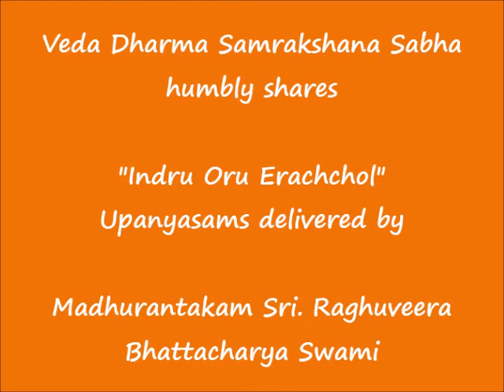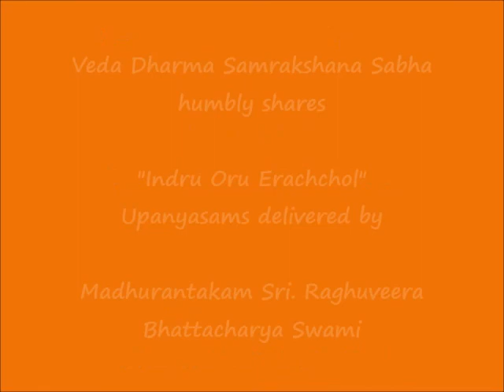089 - திருவல்லிக்கேணி கண்டேனே (thiruvallikkENi kaNdEnE) – இன்று ஒரு ஈரச்சொல் (Indru Oru Erachchol)